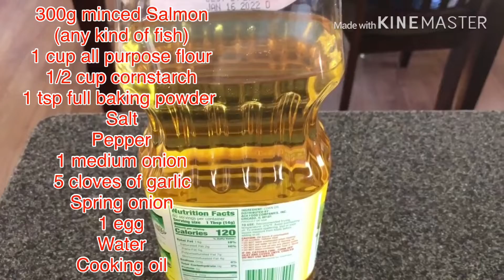Easy Homemade Fishball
Ingredients:
300g salmon(any kind of fish)
1cup all purpose flour
1/2 cup cornstarch
1 tsp full baking powder
Salt
Pepper
1 medium onion
5 cloves of garlic
Spring onion
1 egg
Water
Cooking oil